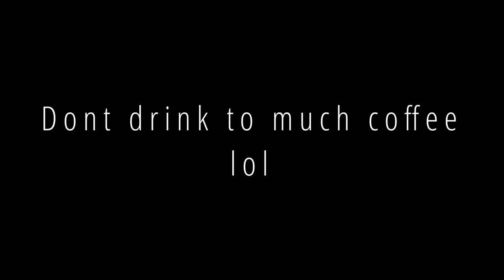Overwatch : Echo all Abilities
Hey new hero Echo is now released on the PTR!! Hope you enjoy my video I drank way too much coffee lol